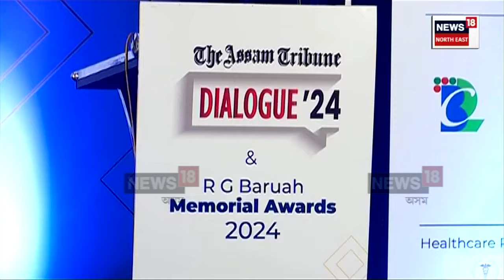CM Himanta Biswa Sarma | টাটাৰ পিছত এইবাৰ অসমত বিনিয়োগৰ বাবে আগ্ৰহ প্ৰকাশ ৰিলায়েঞ্চৰ | N18V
৩০০০ মেগাৱাট শক্তি উৎপাদনেৰে ৰাজ্যক সহায়ৰ প্ৰস্তাৱ দিছে ৰিলায়েঞ্চ ফাউণ্ডেছনে। ৰিলায়েঞ্চৰ প্ৰস্তাৱ কাৰ্যকৰী হ’লেই অসম জিলিকি উঠিব বুলি আশা প্ৰকাশ কৰে মুখ্যমন্ত্ৰীয়ে।

লগতে চাওঁক দিনটোৰ বহু গুৰুত্বপূৰ্ণ খবৰ |